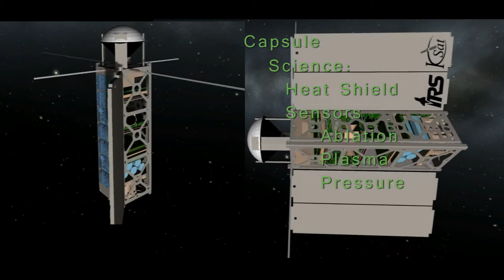MIRKA2 Mission Overview - KSat University of Stuttgart - Kerbal Space Program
Micro Reentry Capsule 2 (MIRKA2) is a two segment nanosatellit reentry mission.
The cubesat is planned to be launched by the Canadarm2 from the ISS.
An experimenal pulsed plasma thruster  (PPT) engine deorbits the system to separation altitude of 125km.
During separation the capsule gets accelerated and descends faster into the atmosphere.
During reentry several detectors measure the ablation behavior of the experimental heat shield.

Science:
Institute of Space Systems - University of Stuttgart